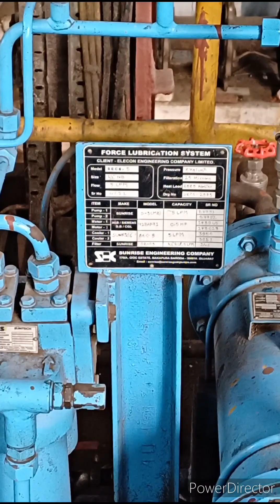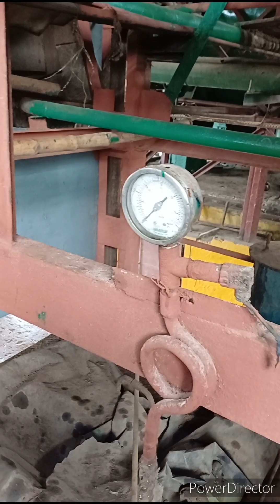HT Motor fibrizor explained in hindi | HT Mtor | हिन्दी मे | viral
Ht motor fibrizor explained in hindi#HT Motor#हिन्दी मेmotor rotor balancing#blower balancing#dynamic balancing#balancing machine#ht motor starter#balancing machines#dynamic balancing machine#ht motor connection#ht motor explained in hindi#ht motor breaker#ht motor in hindi#ht motor ampere calculate formula

My video for technical based and you see definitely u got knowledge.how can repairing ,maintanance and assembly of equipments in factory.this will be very beneficial for all us.
My Factbook link is.